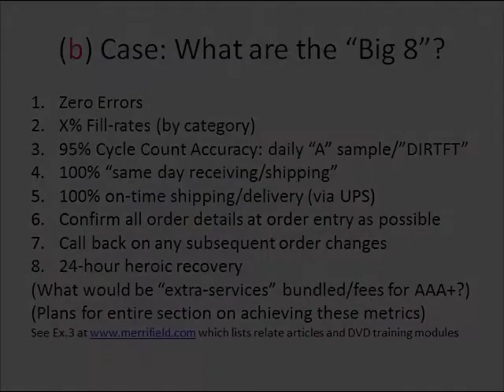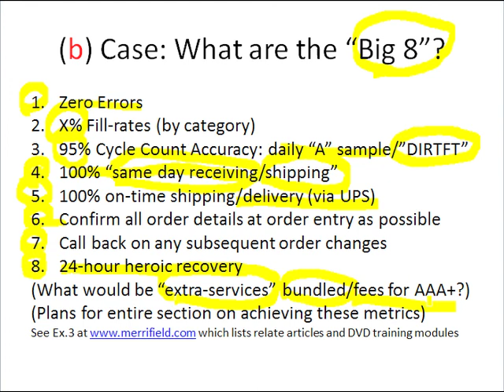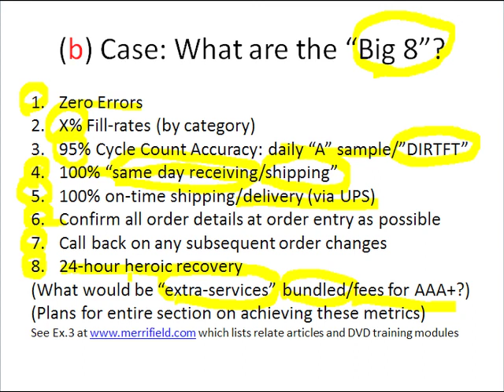Slide 23: (b) Case: What are the "Big 8"?